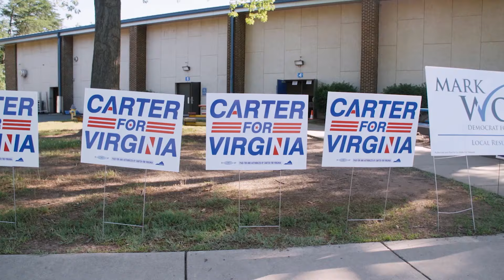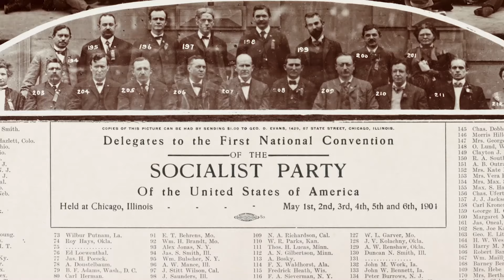[4k] The Big Scary “S” Word Official Trailer (2021), Documentary Movies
Director: Yael Bridge
Actors: Bernie Sanders, Alexandria Ocasio-Cortez, Cornel Wes, Naomi Klein
Genre: Documentary
Run Time: 1 hour 23 minutes
In Theatres September 3rd, 2021
Featuring interviews with Bernie Sanders, Alexandria Ocasio-Cortez, Cornel West, and Naomi Klein, The Big Scary “S” Word explores the rich history of the American socialist movement. Weaving together hidden episodes of history and verité footage, the film shows that, contrary to popular belief, socialism is in fact deeply American and led to popular government programs such as public schools and Medicare. Activists and journalists explain how the 2008 financial crisis, the Wall Street bailout, the Occupy Movement, and the ascension of politicians like Sanders and Ocasio-Cortez have pushed a new generation to embrace the language of socialism.